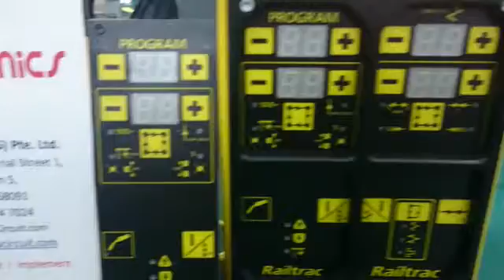ESAB Railtrack TPS EF-C3 Controller Repair by Dynamics Circuit (S) Pte. Ltd.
Got a RUSH Job? Don't Panic We are here to help you!! We make rush jobs the highest priority at Dynamics Circuit (S) Pte. Ltd. because we know that lost production is lost money and pride  ourselves in providing the most comprehensive and reliable priority repair service available to our industrial/commercial customers.

You can be assured that your rush repair needs will be treated with the most urgency needed and will be evaluated, repaired, tested and returned as fast as possible. We look forward to working with you on your next emergency rush repair situation.

15 Yishun Industrial Street 1, #09-28 Win 5, Singapore 768091.